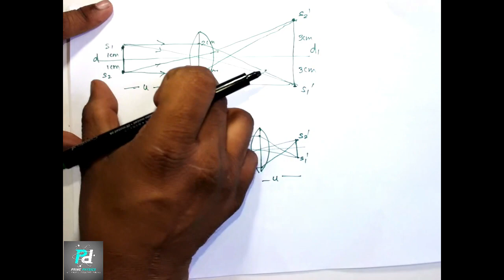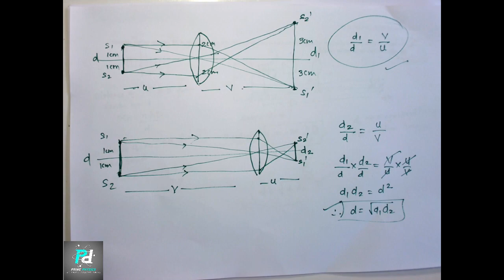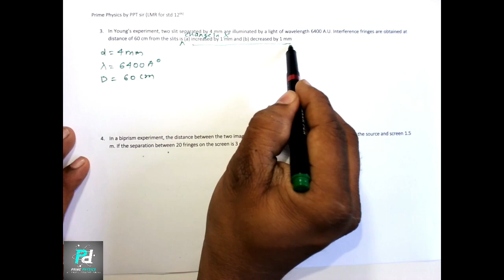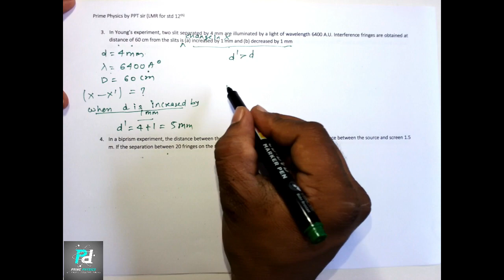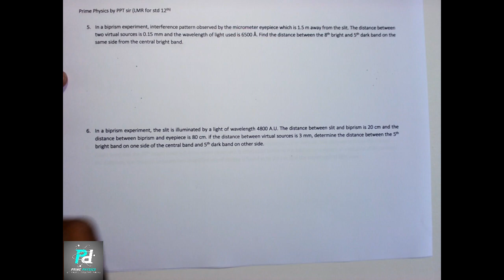Lecture 32 Important Numericals on Young's Experiment and Biprism Experiment for HSC Board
In this video, We completed Important Numericals on Young's Experiment and Biprism Experiment for HSC Board Students which were asked in Previous exams. Go through the full video and note down Important parts.